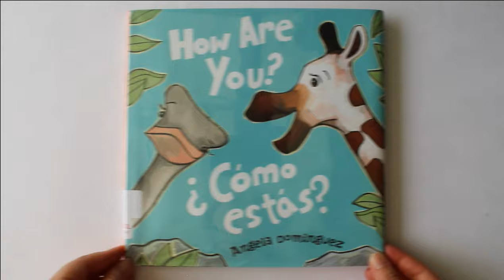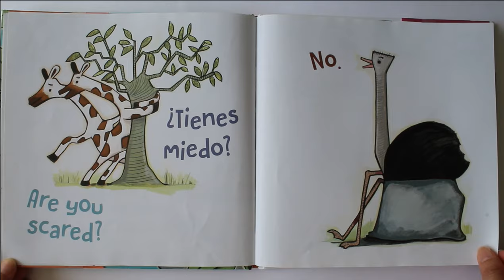HOW ARE YOU | CÓMO ESTÁS | BILINGUAL BOOKS FOR KIDS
Amazon link to purchase book

ENGLISH:
HI! How Are You? | ¿CÓMO ESTÁS? by Angela Dominguez is a bilingual book written in English and Spanish. The book is about friendship. It is ideal for children who are learning a second language either Spanish or English.

Comprar libro de amazon
SPANISH:
¡Hola! Bienvenido a mi canal: READ IT AGAIN (LEELO OTRA VEZ)! How Are You? | ¿CÓMO ESTÁS? by Angela Dominguez ¡Es un libro bilingüe escrito en inglés y español! El libro se trata sobre la amistad. Es ideal para niños que están aprendiendo un segundo idioma, ya sea español o inglés ¡Disfruta!